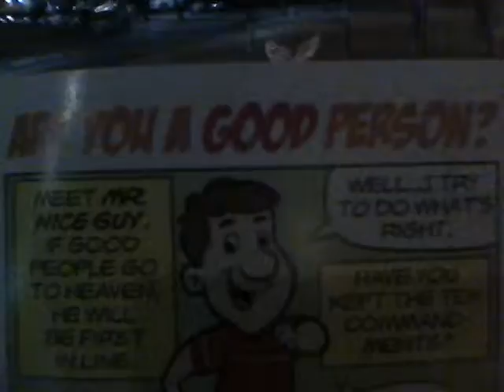A Walk In Old Town continued...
uagdhiushdojas